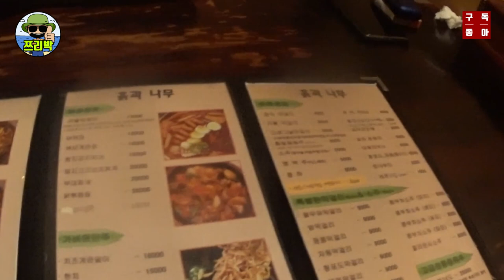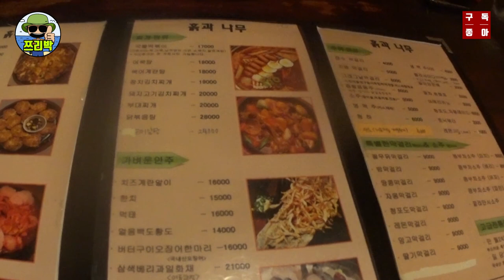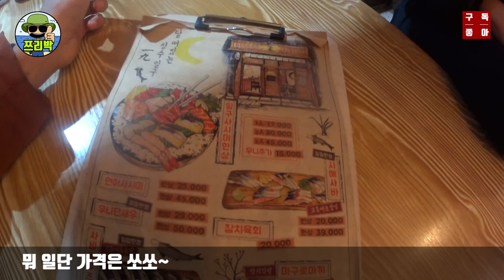[ 아무데나 달려! ] 요즘 핫한 성수동 술집, 맛집(흙과 나무,성수일구,토메루)